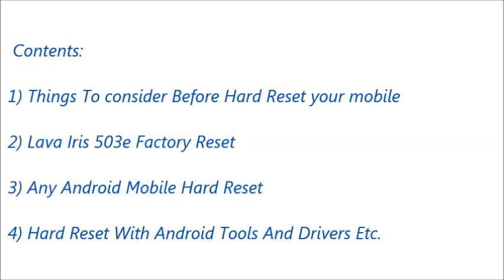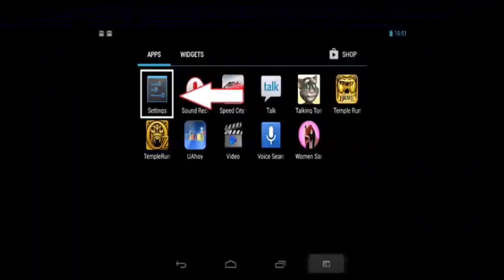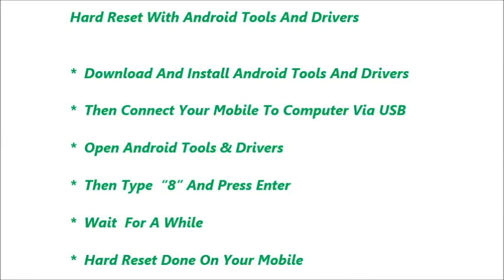Lava Iris 503e Hard Reset and Forgot Password Recovery, Factory Reset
option.
     storage.

 below link.

    usb.

                    delete.
Number 4 : you can reset your gmail account. Means your old
                     be deleted.